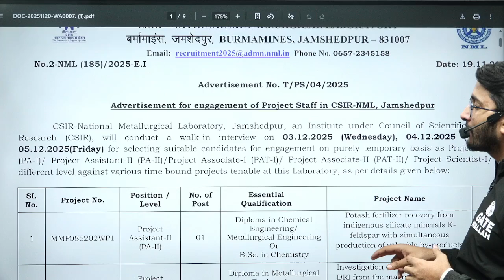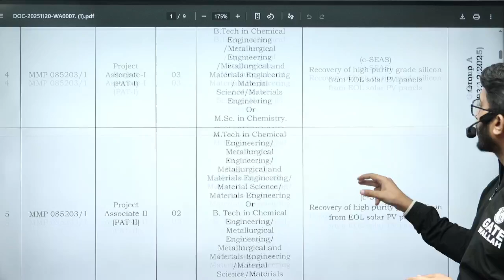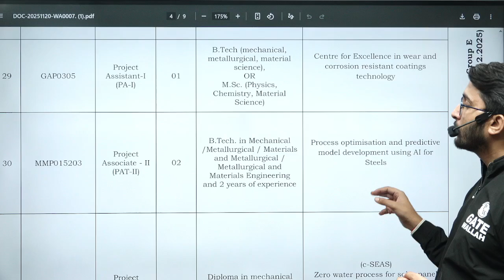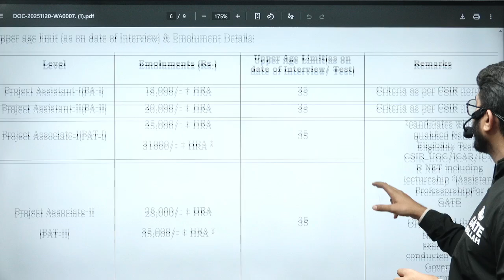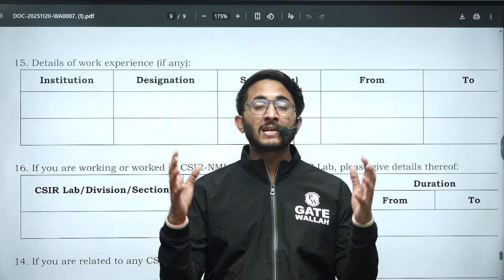CSIR NML Recruitment 2025 | Salary & Allowances | Golden Opportunity For Engineers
Looking for a prestigious engineering job in 2025? CSIR NML Recruitment 2025 brings a golden opportunity for engineers across India! The Council of Scientific & Industrial Research – National Metallurgical Laboratory (CSIR-NML) is hiring talented engineers for multiple technical and scientific positions. In this video, we cover eligibility criteria, vacancy details, selection process, salary, perks, and allowances offered to successful candidates.

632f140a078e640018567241